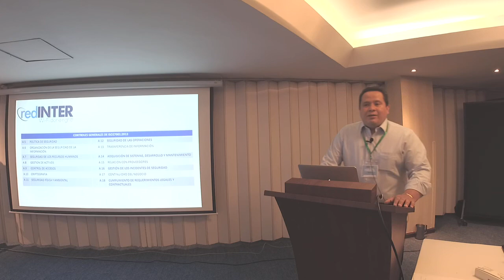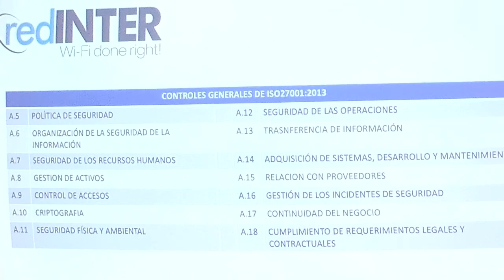ISO 27001 2013 | Israel Reyes | WLPC Bogota 2017